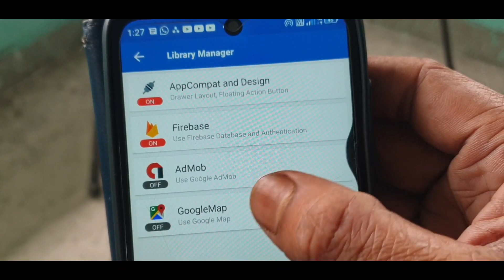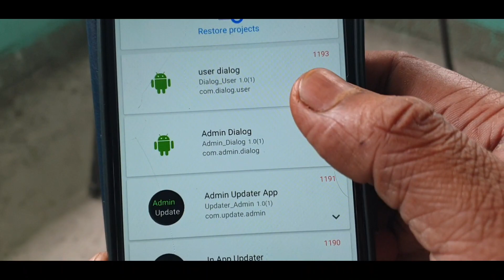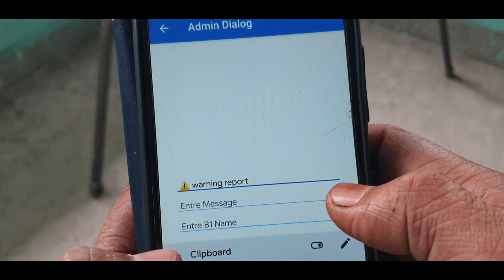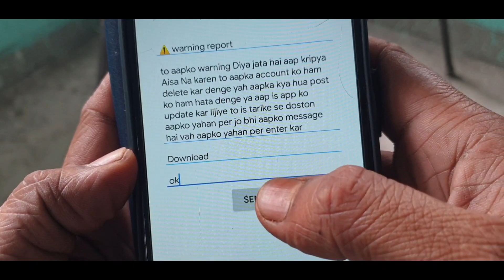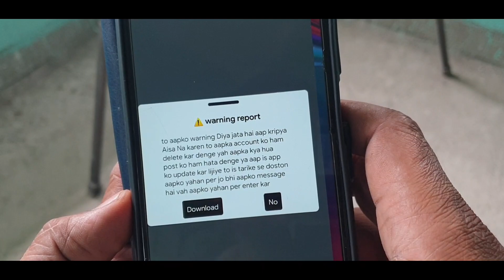admin user update dialog project in sketchware pro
update User project...

update admin project.

user Dialog project...

admin Dialog project.

project Box app fdb download link2...

image search and downloader app.

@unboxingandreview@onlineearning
@AauraTechnical :---All TAGS